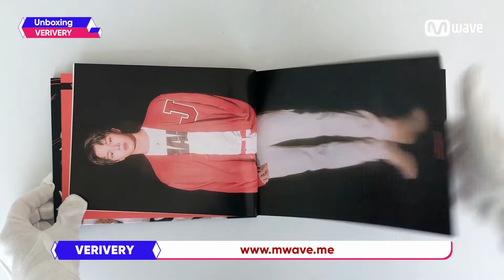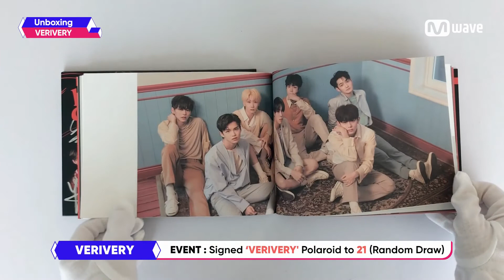[Mwave Shop] Unboxing Signed VERIVERY ‘VERI-CHILL’ Album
▶ All CDs are hand signed by VERIVERY
▶ Signed copies are only available until Aug 13, 2019 (KST)